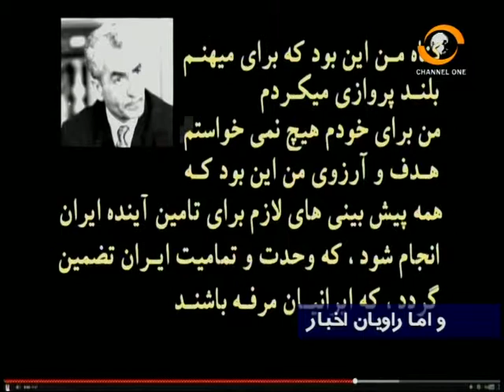Ardavan Mofid "Haftvad and The Worm"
A tale from Shahnameh